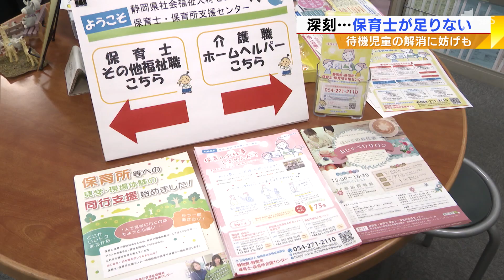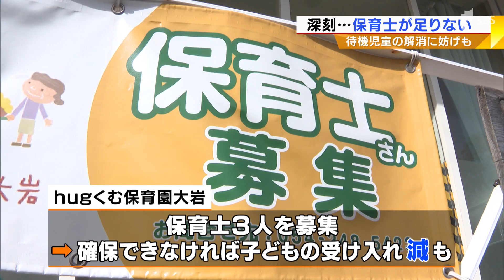深刻…保育士が足りない 待機児童の解消に妨げも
こちらは県内の待機児童の数です。保育施設自体が不足していることに加えて、保育士が足りないために待機児童が出ているんです。景気の拡大によって人手不足は様々な分野で深刻になっていますが、この保育などの分野ではなかなか人が集まらず、このままでは待機児童をさらに増やしかねません。
　静岡市にある保育園です。０歳から２歳までの園児１８人が通っています。
　こちらの保育園には現在、８人の保育士が働いています。条例で定められた配置人数は満たしていますが、産休を控える職員がいるため新しい保育士を募集しています。
　静岡労働局によりますと２０１７年１２月の県内の有効求人倍率は１．６０倍で人手不足は深刻化しています。特に資格が必要な保育士は引く手あまたの状況で、有効求人倍率はなんと４．０１倍です。
　保育士の就職支援などを行う静岡市の施設には保育士の求人が数多く並んでいます。
　こちらの施設では２０１６年度、保育士を７３人採用しましたが、２０１７年度はまだ、３７人しか採用できていません。保育士の不足は待機児童の問題を加速させています。
　こちらの保育園でも２０１８年度に向けて保育士３人を募集していますが、確保できなければ受け入れる子供の数は減ることになります。
　県内では、保育所など受け皿となる施設の整備が進められていますが、そこで働く保育士が確保できなければ待機児童の課題は解決しません。